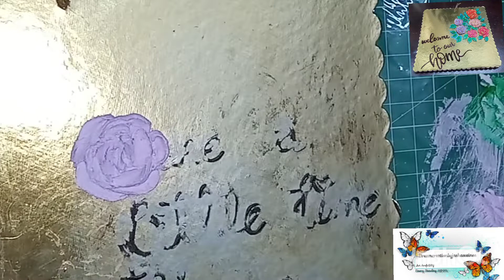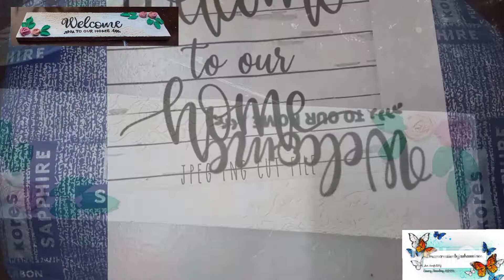sculpture art/sculpture for beginners/sculpture making/trying sculpture for the first time #49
sculpture paste: